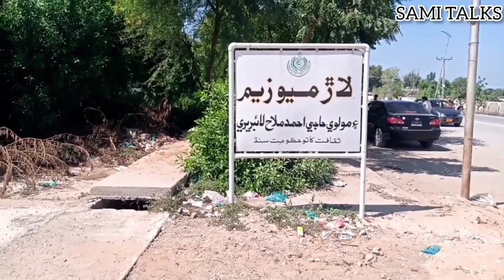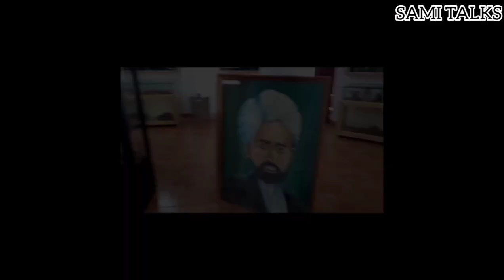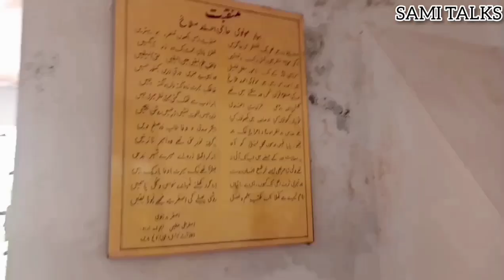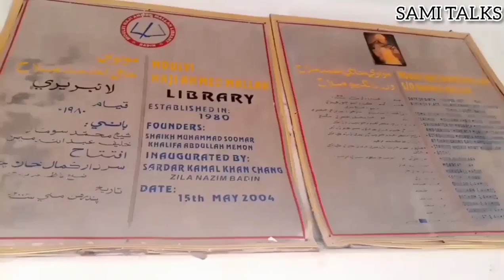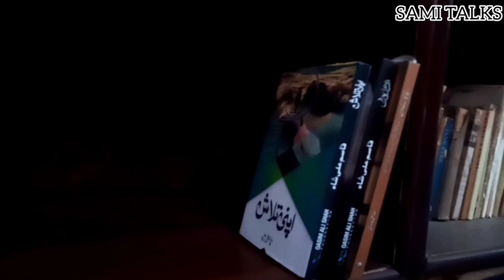Vlog #04 | Library,Gymkhana Laar Museum Badin. Molvi Haji Ahmed Mallah Library | SAMI TALK'S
Vlog #04🔥

About Vlog :It's Simple Vlog or we can say that its Documentary about our badin's library Molvi  Haji Ahmed Mallah  library laar museum we discuss with library Incharge about this library and also discuss regular student of library ...

Best vlogs
New vlogs
Latest vlogs
Super vlog
Village vlog
New village vlogs
Best village vlog
Traveling vlogs
Best traveling vlogs
Great traveling vlogs
Best vlogs ever
Greenish village
Crops vlogs
Desi vlogs
Best vlogs of 2020
Best vlog 2021
Pakistani vlogs
Latest Pakistani vlogs
Best Pakistani vlogs
Urdu vlog
New urdu vlogs
Hindi vlogs
Sindh vlogs
Badin vlog
Laar vlogs
Sami vlogs
Greatest vlog
Fantastic vlogs
Journey vlogs
Classical vlog
Vlogs
Nice vlogs
Vlog lover
library vlog
Best library vlog
Laar musuem badin Vlog